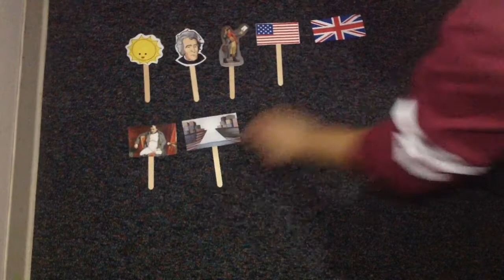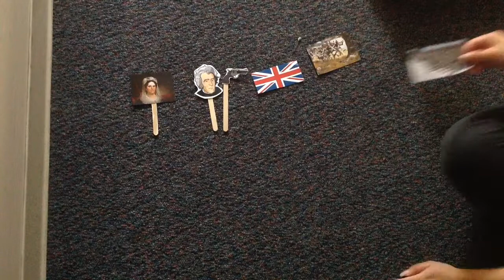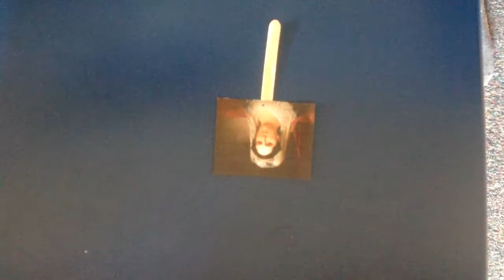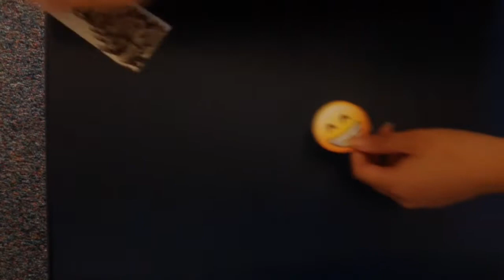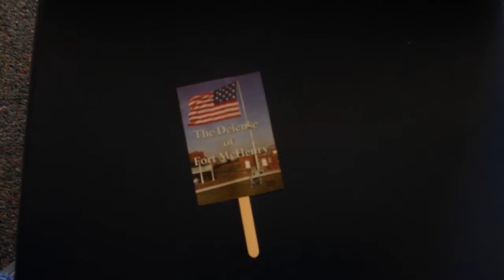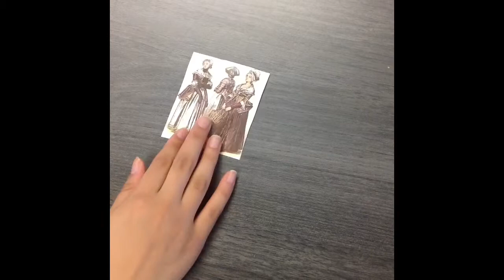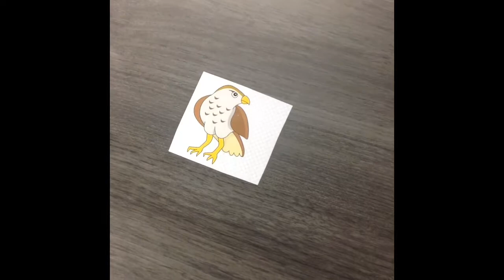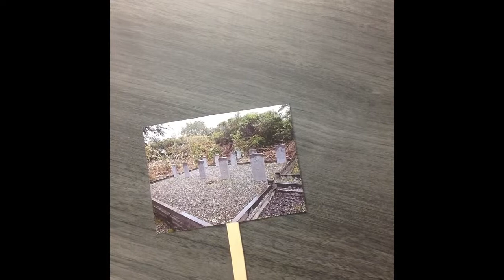The War Of 1812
Haven, Yu Qi, Shelby, Alanna